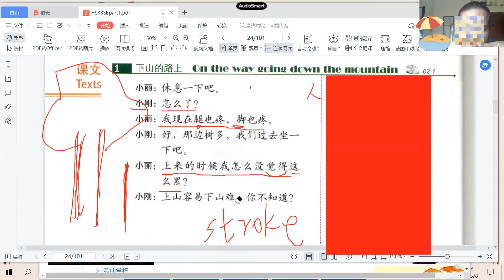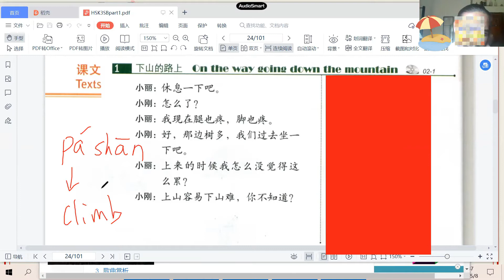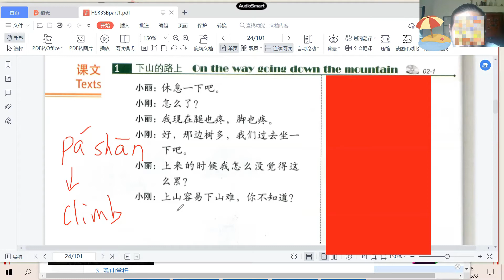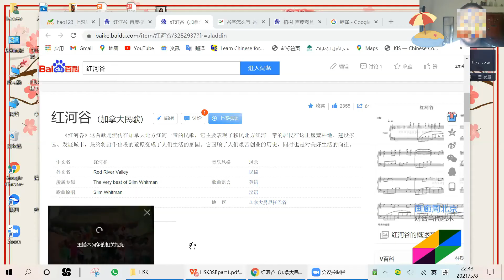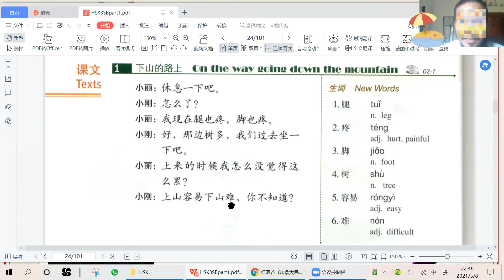HSK2 lesson 3 dialogue1 他什么时候回来